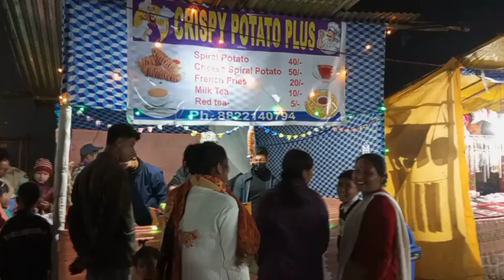Market Place In Borkhobha// Mela at Bezpara Darrang